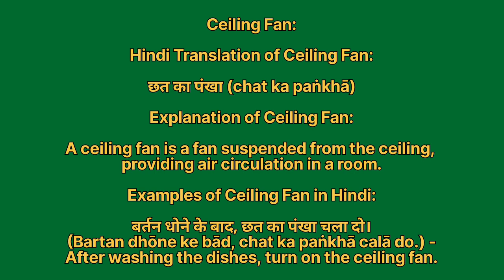Ceiling fan meaning in hindi | Ceiling fan meaning ka matlab kya hota hai | Word meaning